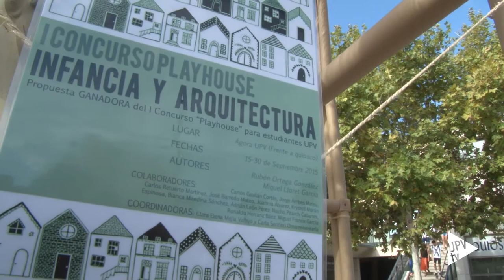Noticia @UPVTV: Tubehouse [13-10-2015]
Inspirado en los trabajos sociales de Shigeru Ban, premio Pritzer en 2014. Esta es la base de Tubehouse; el proyecto vencedor del Primer Concurso Playhouse. Una iniciativa llevada a cabo desde el Aula de Infancia y Adolescencia y el Departamento de Proyectos Arquitectónicos de la Universitat Politècnica de València.

El objetivo, construir un pequeño recinto que permitiera a los niños refugiarse; descubrir otros mundos gracias a los libros;  mirar el cielo, las nubes y estrellas; descansar; relacionarse y, por supuesto, soñar.